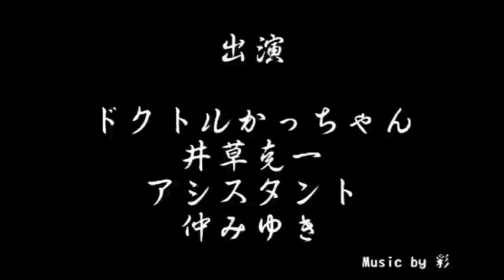ハートフルホスピタル・ 赤澤貴洋先生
名城病院・内科医　赤澤貴洋先生

ハートフルホスピタルで益々ご活躍中です。

住吉大社（大阪）のTVCMソングとして　「この場所からずっと・・・」
関西地方で放送中です！（Ｈ25年6月～） 「めざましテレビ」などでO.A中

ラジオ大阪131OBCにも７月17日１７時４５分から出演予定です。

8月24日（土）夕方は住吉大社・吉祥殿で講演会とライブがあります。
講演　　　１７時00分
質疑応答１７時30分
ライブ　　１８時00分